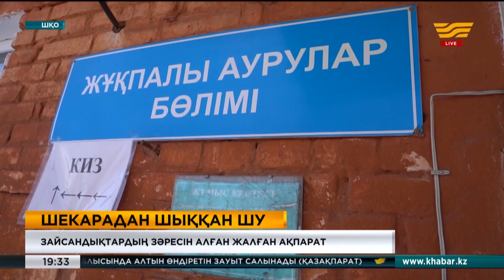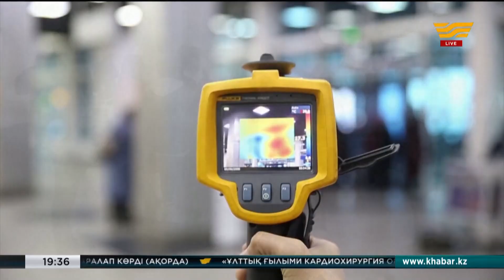Зайсан аудандық ауруханасында 20 орындық инфекциялық бөлімше дайын тұр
Зайсанға Қытай азаматтары келіп жатыр.

Кеше әлеуметтік желіде желдей ескен ақпарат зайсандықтардың зәресін алып, түн ұйқысын қашырды. Әсіресе Қытаймен шекаралас тұрған Сарытерек және Айнабұлақ ауылының тұрғындары топ болып көшеге шығып, ауруханалардың алдына жиналды. Олар шекараның жабылуын талап еткен. Десе де дүрлігудің қажеті жоқ деп ойлаймын. Жергілікті әкімдік бұл ақпараттың жалған екенін айтып, даурыққан жұртты басуға тырысқанымен, дерттен қауіптенген халық тарқай қойған жоқ. Ақыры оқиғаға облыс әкімінің өзі араласуына тура келді. Даниал Ахметов ауданға арнайы ұшып барып, шекарадан бір де бір шетел азаматын өткізбеуге уәде етті.

Зайсан ауданындағы Сарытерек және Айнабұлақ ауылдары Қытаймен шекаралас. Көрші елде қауіпті вирус етек жайғалы ауылдағы ағайынның көңілі күпті, құлағы түрік. «Аудандық ауруханада Қытай азаматтарын емдейді-мыс» деген жалған ақпаратқа сенімсіздік танытқанымен, сезіктенбей отыра алмай, көшеге шыққан. Әкімдік бұл ақпараттың жалған екенін айтып түсіндірді, халықтың күпті көңілін басу үшін ауданға облыс әкімі Даниал Ахметов те арнайы барды. «Шекарадан бір де бір шетел азаматы өтпейді», – деді әкім.